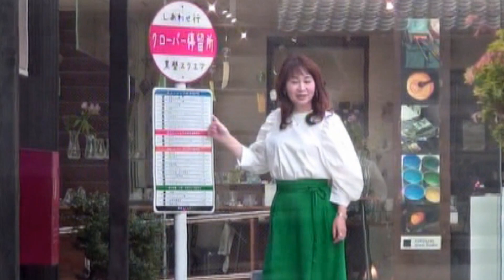「つれてって」歌手：城ゆき 激カラ スターチャンネルより